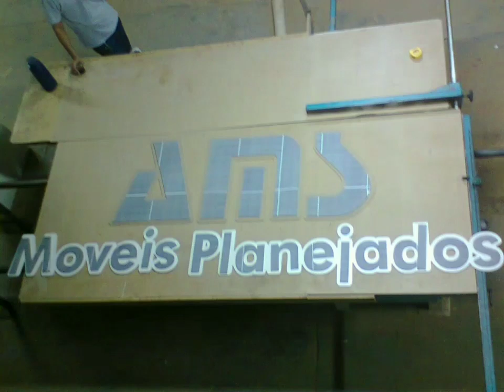Logo da Empresa em MDF Verde da Duratex com Pintura a Base da Água